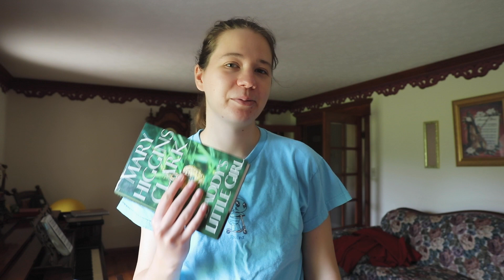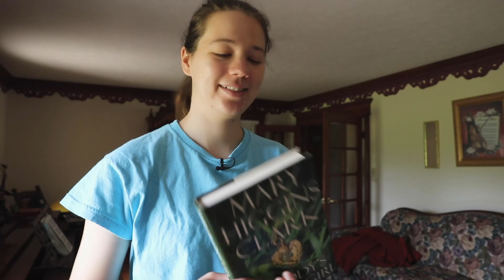Week 18: Book Review, Church Experiment and Wedding Guests